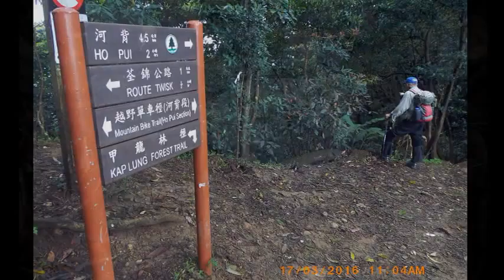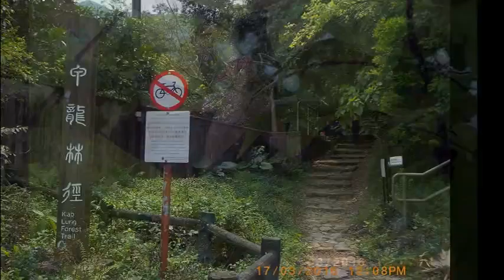川龍大帽雷公田